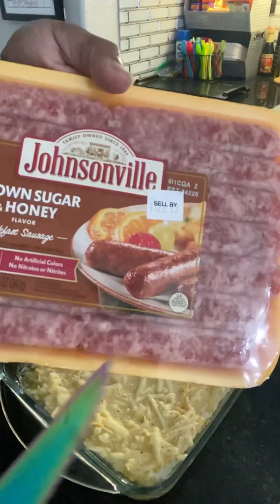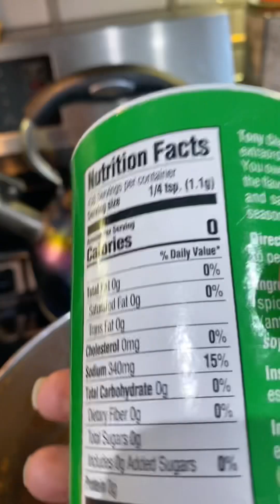Worth The Wait!